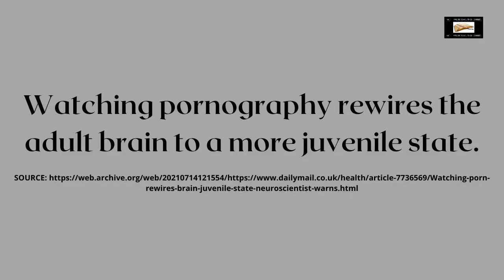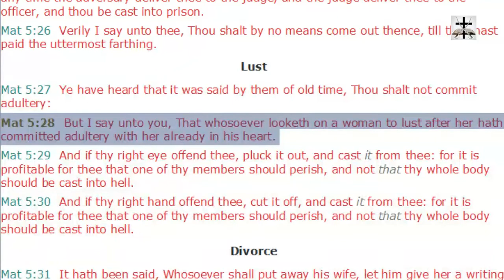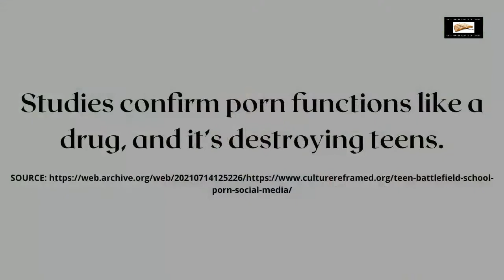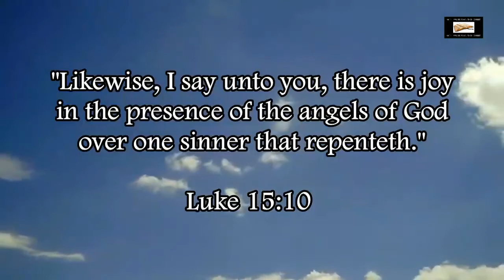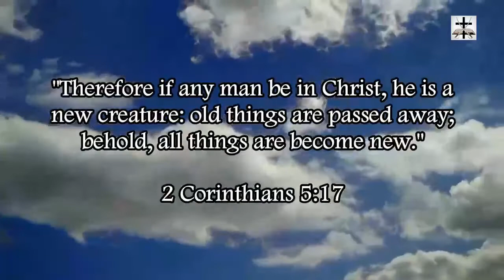More Psychological Health Risks Of Pornography